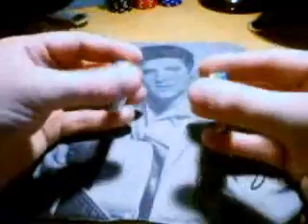My Entry for The 6th Chip Trick Contest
Made this for the chip trick contest at 21ace.com
This is the first chip trick video i made.